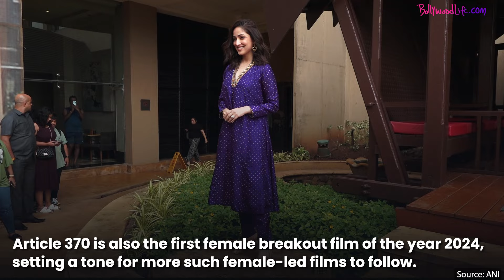Allu Arjun’s Pushpa 2 to Kartik Aaryan’s Chandu Champion,upcoming films will set new record in 2024?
In 2023, Bollywood films like Pathan, Jawaan, and Gadar 2 left a mark. This year, Fighter, Article 370, and Shaitaan did well at the box office. Fans are eagerly anticipating upcoming releases like Chandu Champion, Kalki, Pushpa 2, and Welcome To The Jungle to see how they fare.